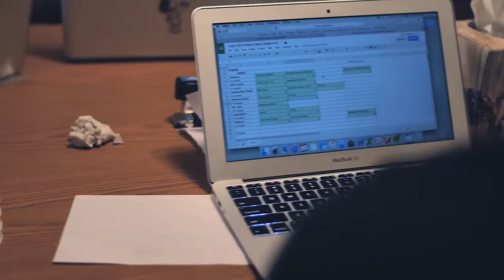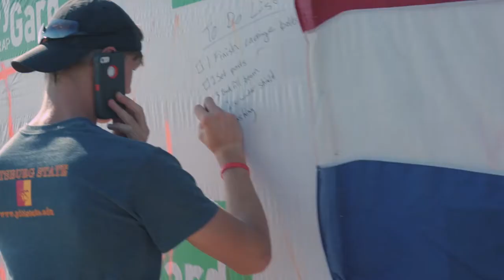Next Step Construction Internship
Need a great internship look no further.